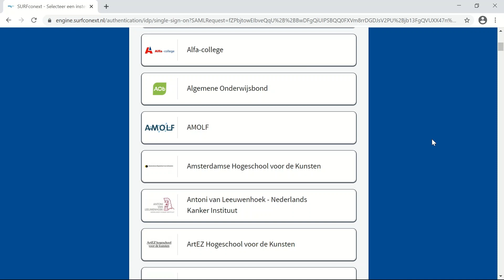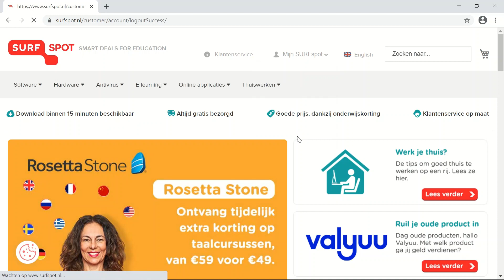Inloggen op SURFspot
In deze tutorial laten we zien hoe je kunt inloggen op SURFspot. Inloggen gaat eenvoudig met je studentaccount en wachtwoord van je onderwijsinstelling.

00:00 Inloggen
1:04 Uitloggen

Wil je niets missen?